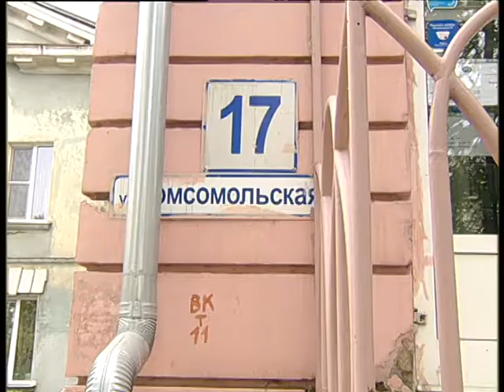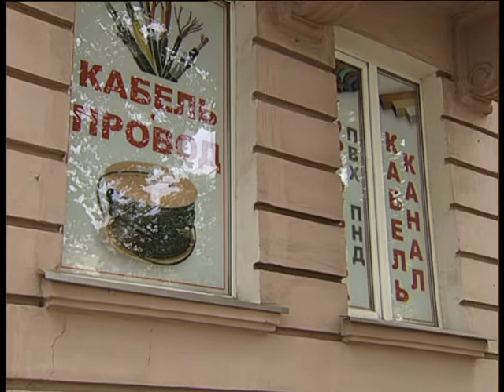Electroforse 9 2020 int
Челейкин Алексей - дешевая борьба с энтропией в электричестве с Электросилой 9 2020, Cheleykin Alexey - cheapest entropia fight with Electroforse 9 2020 int